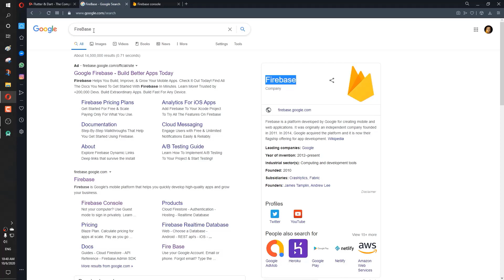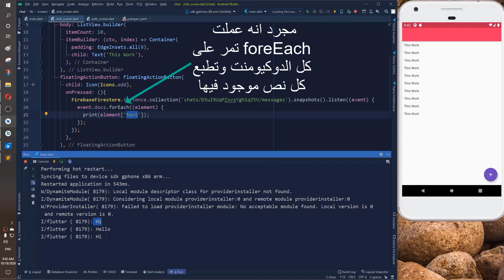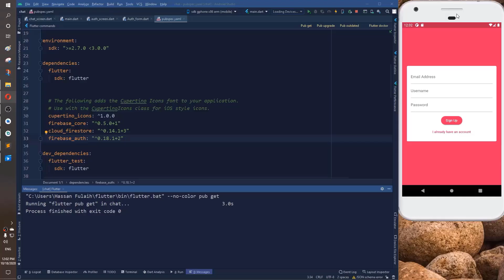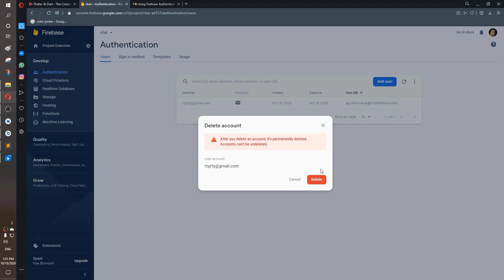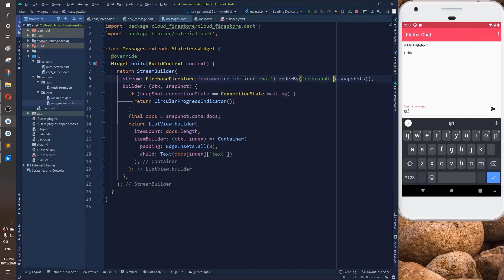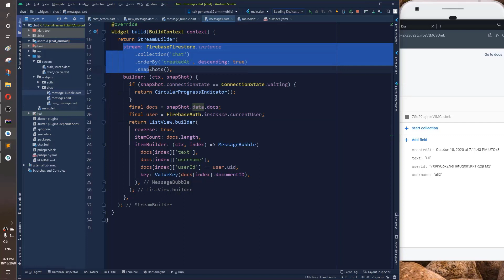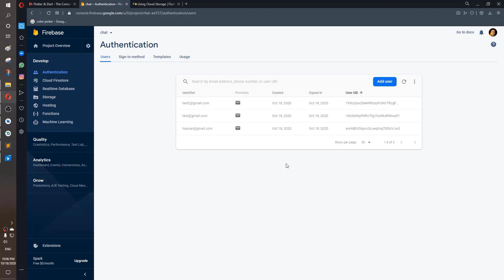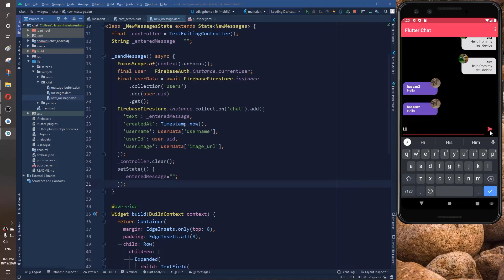انشاء تطبيق محادثة في ساعتين ونص بأستخدام فلاتر [Chat App]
هذه جزء من دورتي على موقع يوديمي وهي ليست موجهة للمبتدئين،

الدورة الكاملة المفصلة (من الصفر الى الاحتراف) تجدها على موقع يوديمي وتحتوي على اكثر من 180 درس وكذلك اكثر من 40 ساعة تدريبية
رابط الدورة: